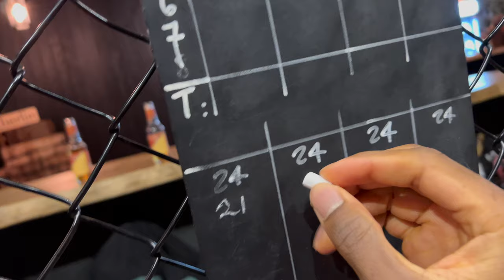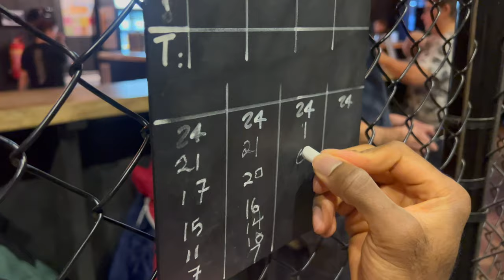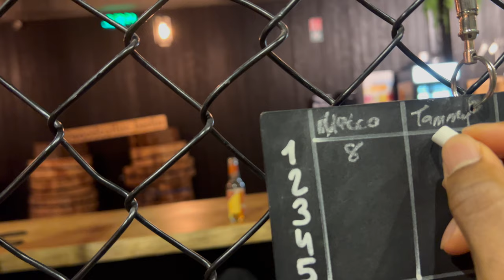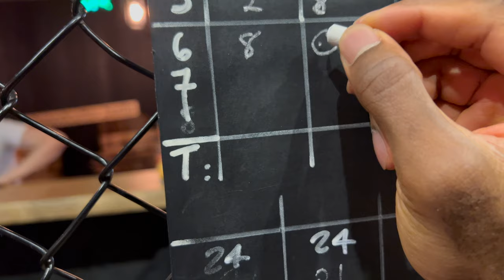We went axe throwing for the first time 🪓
For today's Date Night, we decided to try out Axe throwing in Berlin, Germany.
We were able to learn the art of throwing different types of Axe with varying sizes and shapes.
Afterwards, we end the day with a nice Burrito 🌯